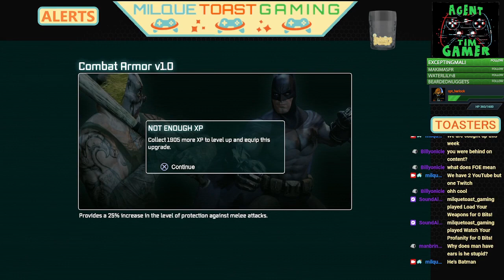You Left me to Die! | BATMAN ARKHAM CITY | F.O.E. Lets Play Part 2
The next "Finally Old Enough" Lets Play, Agent Tim Gamer plays on of the best and darkest Batman Game ever created. Hugo Strange has turned Old Gotham into a city wide penitentiary and what happened to the Joker after the night at Arkham Asylum? We introduce more mainstays in the Batman mythos  like Penguin, Two-face, Catwoman and Many more, plus what is Protocol 10 about?